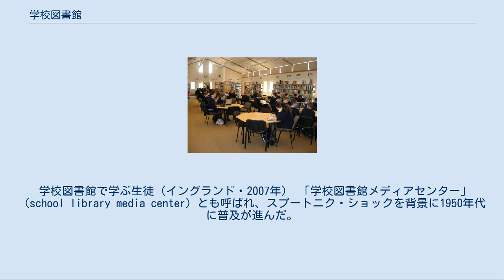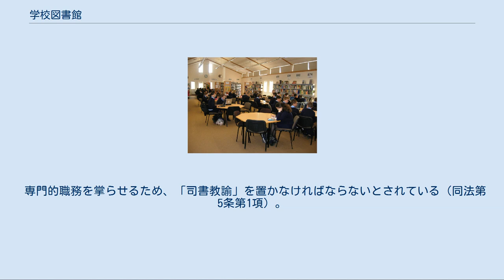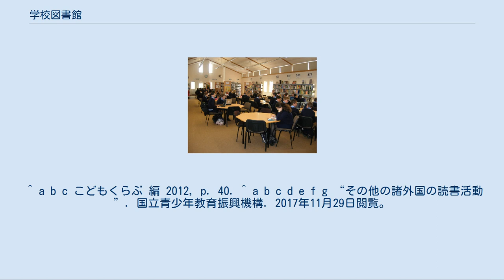学校図書館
学校図書館（がっこうとしょかん、英語: school library）は、初等教育を行う学校（小学校など）と中等教育を行う学校（中学校、高等学校、中等教育学校など）におかれる図書館設備のことである。
他の図書館種別と比べて歴史が浅く、先進国であるアメリカ合衆国においても重要性が認識されたのは20世紀以降のことである。
 学校図書館で学ぶ生徒（イングランド・2007年） 「学校図書館メディアセンター」（school library media center）とも呼ばれ、スプートニク・ショックを背景に1950年代に普及が進んだ。
アメリカ図書館協会は当該施設の目標を「学校に通学する児童生徒や教師など、学校内の全てのメンバーが公平に情報と情報技術にアクセスすること」としている。
 2003年現在93％の学校に設置されており、学校司書教諭またはライブラリー・テクニシャン（Library Technician）が置かれるが、これらの普及率は州によって異なる。
 学校図書館法（昭和28年法律第185号）の第2条において定義がされており、「学校図書館」とは、学校において、図書、視覚聴覚教育の資料その他学校教育に必要な資料（図書館資料）を収集し、整理し、及び保存し、これを児童又は生徒及び教員の利用に供することによって、学校の教育課程の展開に寄与するとともに、児童又は生徒の健全な教養を育成することを目的として設けられる学校の設備とされている。
 学校教育において欠くことのできない基礎的な設備とされ、その健全な発達は、学校教育を充実につながると考えられている（学校図書館法第1条）。
 そのため、初等教育と中等教育（小学校から高等学校まで）の段階にある学校には、設けなければならないとされている（同法第3条）。
学校図書館法が制定される以前の第二次世界大戦以前から図書館設備を持つ学校は存在したが、必置となったのは同法制定以後のことである。
必置となった背景には、アメリカ教育使節団報告書の中で、教師が1つの教科書で教育すると思想教育に陥る危険があり、子供が多様な意見・主張を行えるように環境整備を行うことの必要性を説いたことにある。
 また、学校の設置者も、学校図書館法の目的が十分に達成されるようその設置する学校の学校図書館を整備し、及び充実を図ることに努めなければならないとされている（同法第6条）。
 なお、法律上の学校図書館は建物の名称ではなく設備の名称である。
図書館という名称の独立した建物ではなく、一般教室と同じ校舎内などに図書室（としょしつ）を設けている学校が多いが、これらも法律上の学校図書館である。
 専門的職務を掌らせるため、「司書教諭」を置かなければならないとされている（同法第5条第1項）。
1997年6月に学校図書館法の一部を改正する法律が可決されるまでは、司書教諭の配置緩和条項が附則第2項に記されていた。
司書教諭は、主幹教諭（「養護をつかさどる主幹教諭」および「栄養の指導及び管理をつかさどる主幹教諭」を除く）、指導教諭、または、教諭をもって充てられ、これらの主幹教諭（「養護をつかさどる主幹教諭」および「栄養の指導及び管理をつかさどる主幹教諭」を除く）、指導教諭、教諭は、司書教諭の講習を修了した者でなければならない（同法第5条第2項）。
 また、2015年4月1日の改正により、司書教諭の他にも専任職員として学校司書を置くよう努めなければならないと定められた（同法第6条第1項）。
 上記教諭等の指導により、児童会活動・生徒会活動の一環として設置されることが多い。
図書委員の児童・生徒の仕事は本の貸出・返却や資料整理、調査統計、広報、環境整備など多岐にわたる。
 学校は、おおむね次のような方法によって、児童又は生徒及び教員の利用に供するものとされている（同法第4条第1項）。
また、その目的を達成するのに支障のない限度において、一般公衆に利用させることができる（同法第4条第2項）。
 2007年に学校図書館振興法が制定されている。
文化観光部（現、文化体育観光部）は2007年から読書振興政策を掲げており、教育人的資源部（現、教育科学技術部）は学校図書館振興法に基づき5年ごとに学校図書館振興基本計画を策定している。
 ^ a b c こどもくらぶ 編 2012, p. 40. ^ a b c d e f g “その他の諸外国の読書活動”. 国立青少年教育振興機構. 2017年11月29日閲覧。
 ^ こどもくらぶ 編 2012, p. 41. ^ 黒澤浩 2001, p. ...